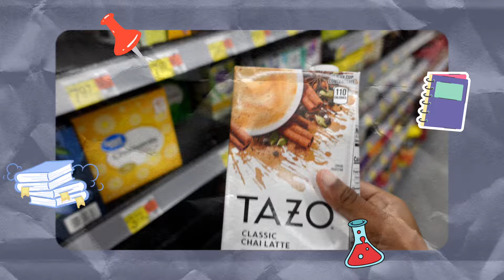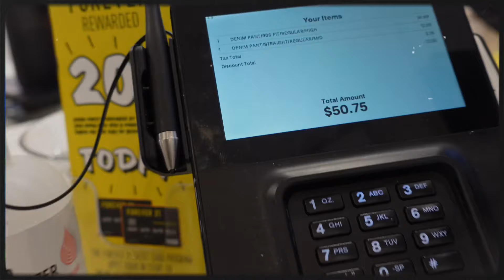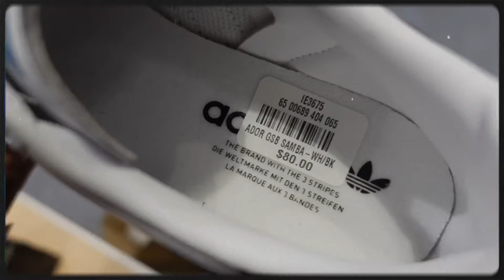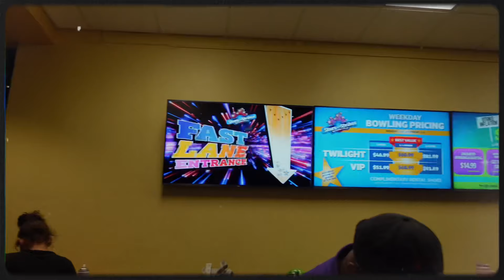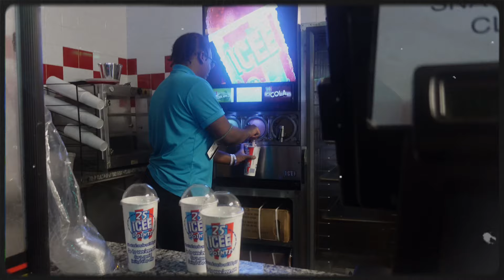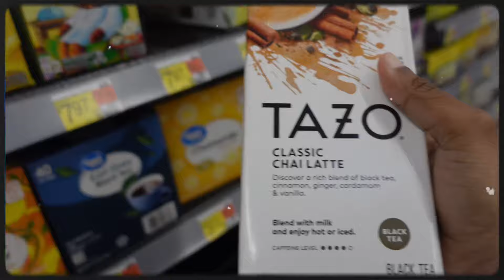BACK TO SCHOOL CHRONICLES📝🎓| BTS Clothing Shopping, Squeez-in appts, Girls Night, + more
✯Watch in 1080p for best quality!! (top right hand corner)

♡︎ What do you use for your videos??

✰ Keep Up W/Me Here: 💗